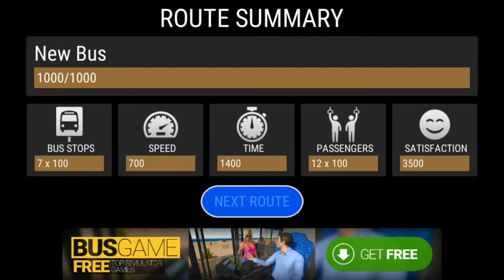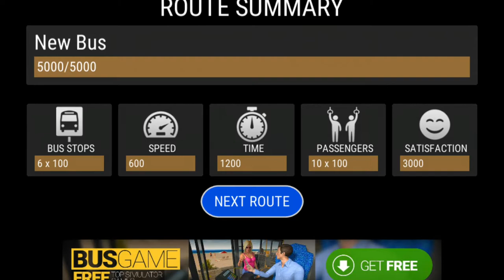Bus Game Free - Top Simulator Games - Android Gameplay Video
Drive your bus through the city traffic, pick up passengers and drive them safely to their destinations.

~ Special thanks to baklabs for this Awesome Game ~